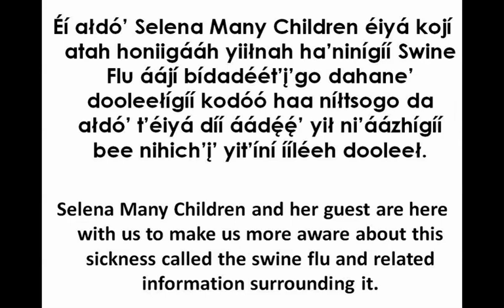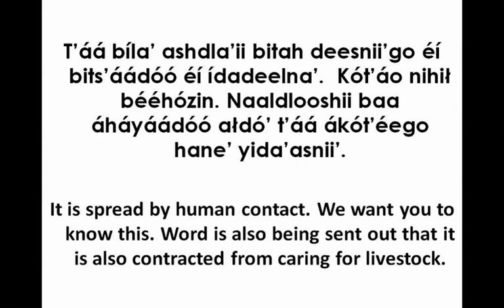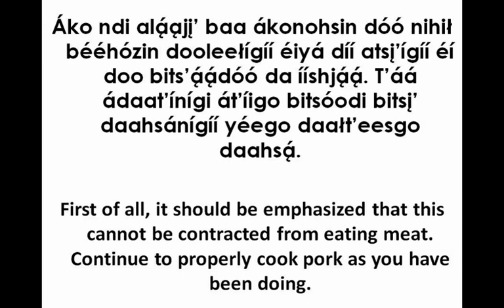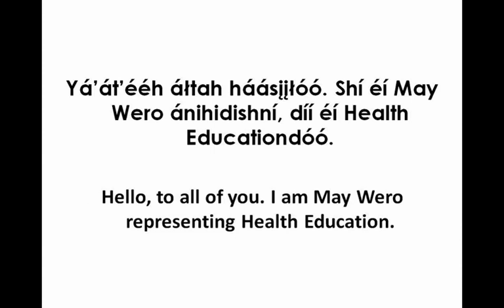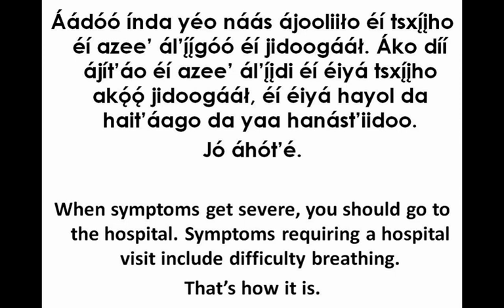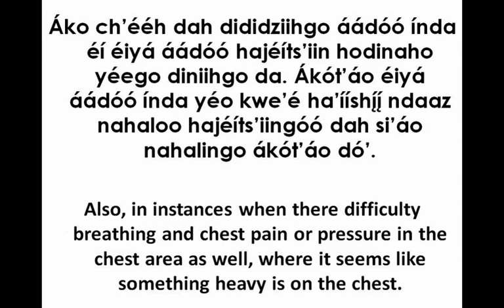Focus Program: Swine Flu in Navajo (Part I of II)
This is Part 1 of the radio broadcast of the swine flu, or H1N1 virus, broadacasted on KTNN's Focus Program on May 1, 2009, translated from the Navajo to the English language. The report is given by Selena Many Children, from the Navajo Nation Division of Health; & May Wero, of Navajo Nation Health Education.

The Focus Program Report is aired during the week-days on KTNN AM 660 at 7:30 AM in Navajo and 7:50 AM in English. This video is meant to provide information on the H1N1 virus and also to give a sample of the Navajo language, and also to provide context for healthcare related terms The english translation provided is a broad translation, since Navajo is such a detailed language that more is said than is translated into English.

KTNN is a radio station that broadcasts onto the Navajo Indian Reservation, on the AM 660 dial. It can also be heard on the internet .The languages spoken are Navajo & English.